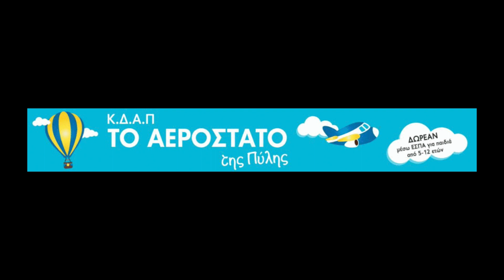Εκδήλωση στα Σκαλιά στην Πύλη. 29/7/2023